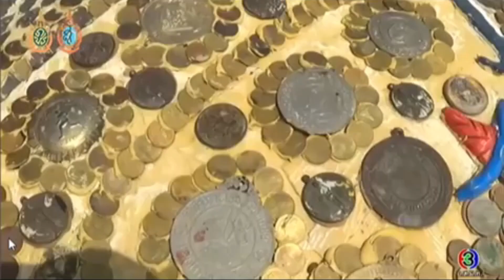ข่าวนอกลู่ 29-8-59